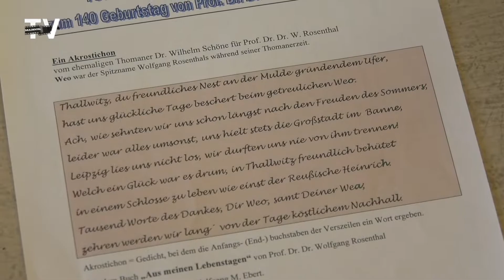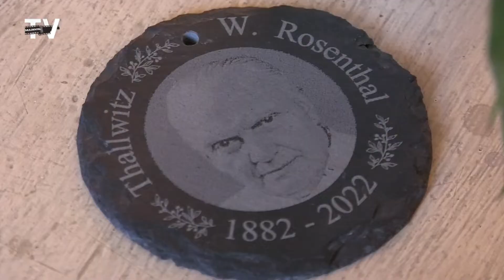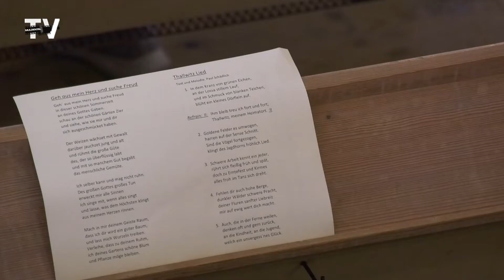Thallwitz gedenkt Prof. Dr. Dr. Wolfgang Rosenthal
Zum großen Festkonzert wurde am 9. September in die Kirche zu Thallwitz geladen. Anlass war der 140. Geburtstag von Prof. Dr. Dr. Wolfgang Rosenthal, was Grund für viele Gespräche und Austausch unter den Thallwitzern war. Der deutsche Kieferchirurg und Konzertsänger prägte mit seiner damaligen Privatklinik den Ort.